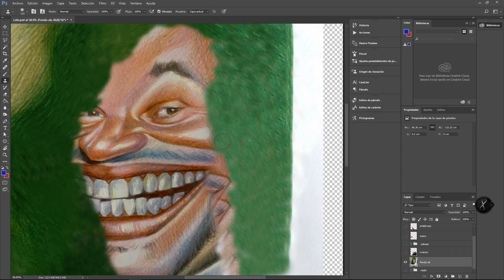Los Van Van - Vanvaneo (Making of)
¡Qué no te lo cuenten! Aquí está el making of de Vanvaneo, tema de nuestro álbum Legado. Mira cómo se filmó este video que pronto estará disponible aquí en nuestro canal de YouTube.

Otra vez nos acompaña Alejandro Valera y su equipo Valera Films en la dirección y producción de este video. Confiamos mucho en su talento, demostrado en otros clips como "Al paso", "Amiga mía", "Me basta con pensar" y "La Moda".

Salimos a las calles de La Habana para grabar este video que ya queremos compartir con ustedes. Esperamos disfruten, detrás de las cámaras, cómo se hizo Vanvaneo.